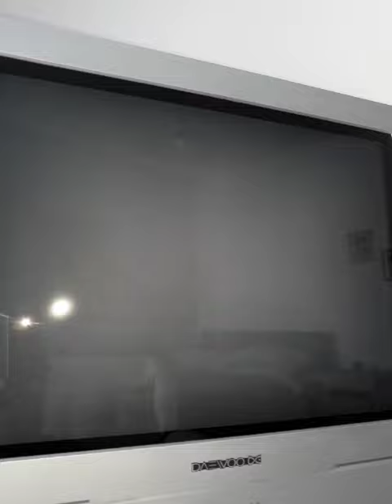MOTHERBOARD MVS UNIBIOS 4.0 WORKING!